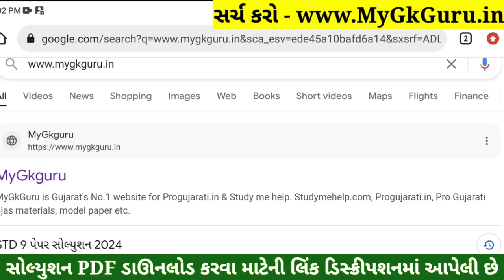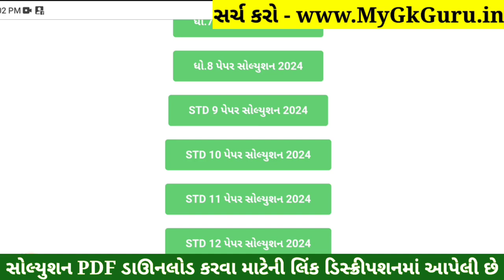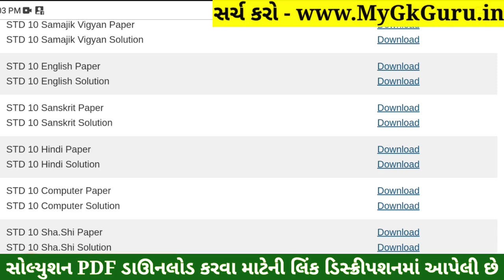STD 10 Hindi Paper Solution 2024 80 Marks, Dhoran 10 Hindi Paper Solution 2024 80 Marks, First Exam